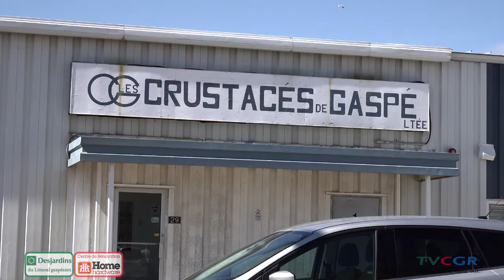C'est officiel : pas d'opération en 2019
Pas question d'opérer en 2019 l'usine Crustacés de Gaspé à Grande-Rivière fermée en mars dernier par MDM, sa maison-mère. C'est ce que confirme le maire de Grande-Rivière, Gino Cyr, suivant une rencontre avec la haute direction de MDM jeudi dernier. M. Cyr s'est confié à Thierry Haroun.